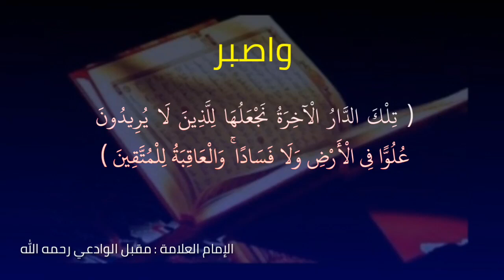موعظة..اصبر على السنة ايها السني-للعلامة مقبل بن هادي الوادعي رحمه الله